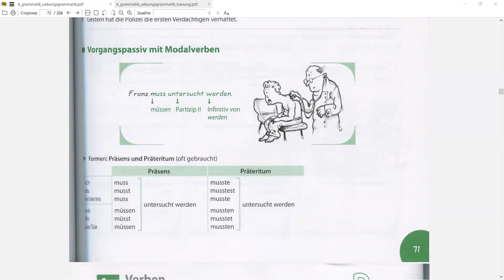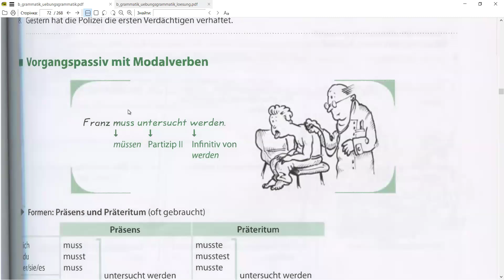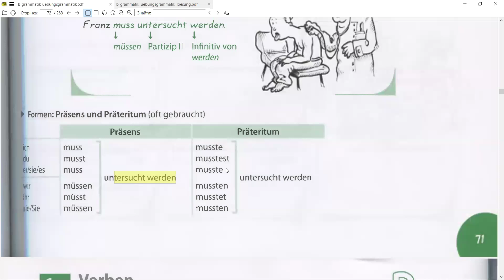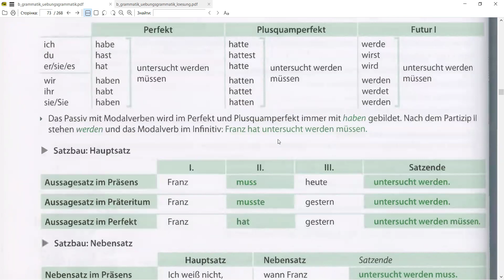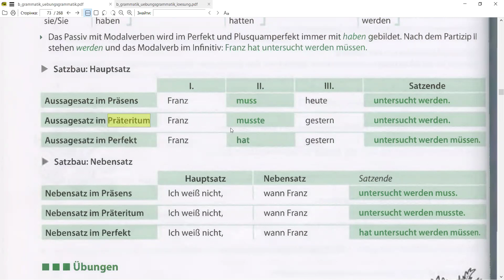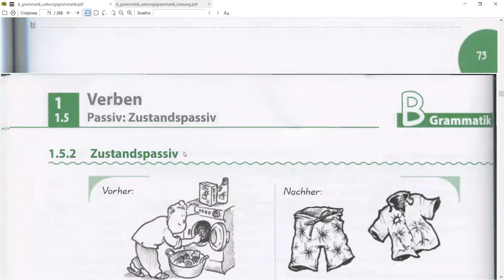🔴НІМЕЦЬКА ГРАМАТИКА PRÜFUNG В1 🏆 УРОК 20⭐️🔥Passiv: Vorgangspassiv mit Modalverben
Дорогі студенти, ви можете:
🇩🇪Навчатися у зручний для вас час з підтримкою вчителя прямо зараз в закритих чатах одразу після оплати на PayPal mazurenkoit@gmail:
🥇Інтенсивні курси для тих дорослих, хто шукає роботу:
1) Повний інтеграційний курс німецької А1 (99 євро)
2) Повний інтеграційний курс німецької А2 (129 євро)
3) Повний інтеграційний курс німецької В1 (199 євро)

🥇Інтенсивні курси для діток та підлітків:
4) Дитячий курс німецької А1 (89 євро)
5) Дитячий курс німецької А2 (119 євро)
6) Дитячий курс німецької В1 (159 євро)

🥇Повільні курси для батьків, дідусів та бабусь:
7) Курс німецької для повільних та літніх людей Menschen A1.1 (99 євро)
8) Курс німецької Menschen A1.2 (129 євро)

9) Марафон по німецьких прийменниках (7 євро)
10) Марафон по Adjektivdeklination (20 євро)

🍀🇩🇪🥰Ви можете придбати пакет індивідуальних занять з учителем, де я повністю поясню вам увесь матеріал в ЗУМі: 65 євро коштує 1 заняття, але я приймаю передоплату в 4 заняття на PayPal . Заняття 60 хвилин.

🚨Ви можете замовити послугу супроводу у вивченні мов: англійської, німецької, французької, іспанської, італійської, польської, української, російської, китайської, латині. Зідзвонюємося раз на тиждень у ЗУМі і вирішуємо питання, які виникли у вас протягом тижня у вивченні мови. Вартує послуга 4 зідзвонів по 30 хвилин 150 євро. Запис на консультацію: телеграм @mazurenkoit.

🇺🇸🇩🇪🇺🇦🇪🇸🇮🇹 🇷🇺Ви можете замовити послугу перекладу: 6 мов - англійська, німецька, іспанська, італійська, українська, російська - перекладаю художні книги, юридичні договори. Не займаюся перекладами довідок, посвідчень та дипломів. Вартість: 50 євро 3500 друкованих знаків.

Людмила Анатоліївна Мазуренко - з 16-ти років учитель української мови та літератури, з 18-ти років - викладач кафедри іноземних мов УДАУ, з 21-го року -  перекладач, викладач кафедри іноземних мов УНУС.